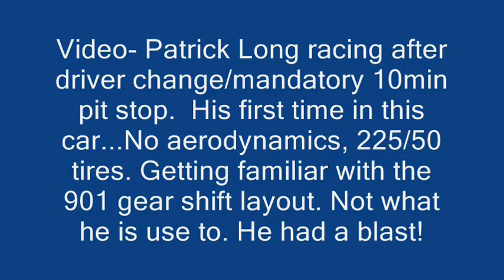Patrick Long Racing Vintage Porsche 911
Patrick Long (Factory Porsche Driver) Racing in VARA's 2 hour Enduro. Co driver and car owner Chad Plavan handed the car off to Patrick after the first 45min in 2nd place.  Watch the master at work in a 1969 911E 2.5L without any aerodynamics, 225/50 R15 tires.  Willow Springs